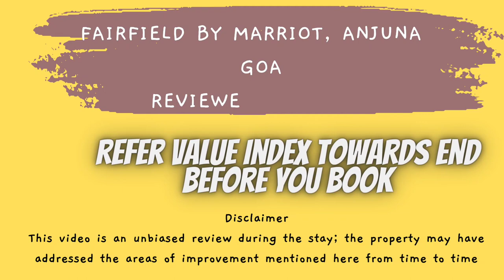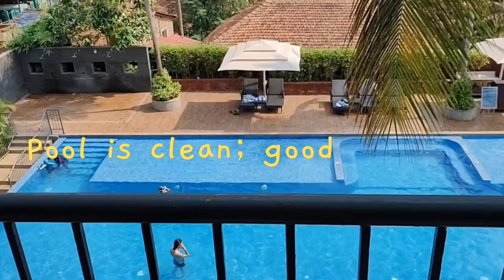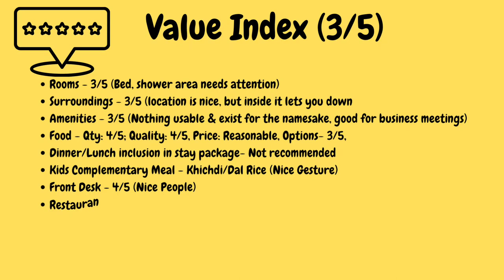Fairfield by Marriott Anjuna North Goa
We stayed at Fairfield by Marriott Anjuna Goa for a short time in North Goa.

Even though the name carries the business hotel tag of Marriot, We found it below par compared to other Fairfield standards.

Please note that the video review is a genuine attempt for all the viewers to take an informed stay call

Happy Watching

Sparkling Tales
A Sparkling Canvas Initiative
Associate Partner : Rasabali Gourmet - Your Digital Odia Food Mall